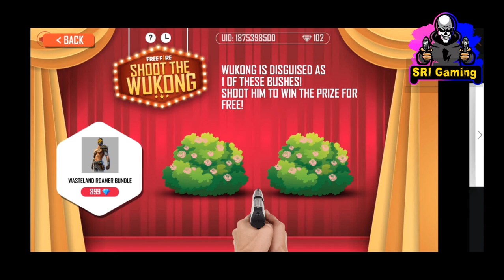New pot up Event ।।Titan Scar Free।।এই Emote টা সবাই ফ্রিতে পাবে | 100% Guarantee | Srigaming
এই Emote টা সবাই ফ্রিতে পাবে | 100% Guarantee | ভুল করলে কেউ পাবে না | GARENA FREEFIRE ||

এই ইভেন্ট থেকে টাইটেনিয়াম স্কার কীভাবে নেব || HOW TO CLAIM TITAN SCAR FROM REGIONAL BATTLE EVENT

NEXT TOPUP EVENT FREE FIRE || NEW TOPUP EVENT FREE FIRE || UPCOMING TOPUP EVENT || FREE FIRE ||